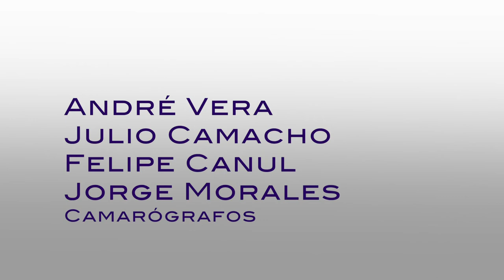Causa y Efecto PGM 08 Temporada 3